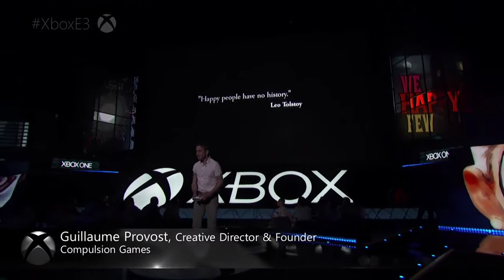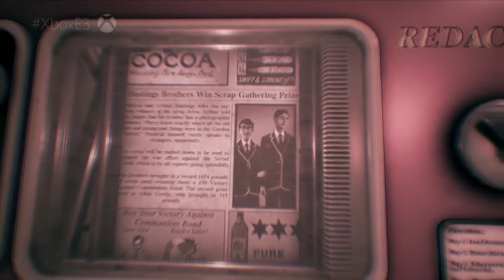We Happy Few - E3 Trailer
Este juego en primera persona nos pone en la tesitura de un hombre que vive encerrado bajo los barrotes de su mente, y al tratar de escapar, se encontrara con muchos problemas...